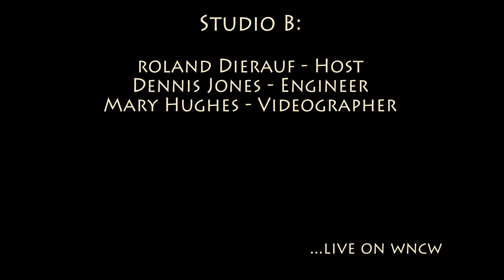Ashley Heath - 'Borderline'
Ashley Heath performing 'Borderline' in Studio B on December 14, 2016